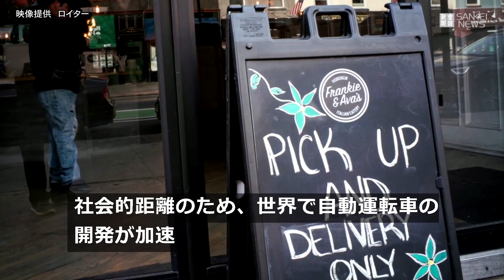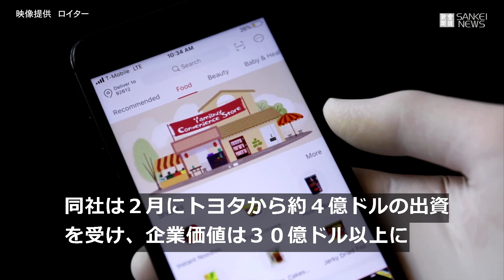自動運転技術、人ではなく荷物を運ぶ目的へシフト 新型コロナの影響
自動運転車の開発は、新型コロナウイルスの感染拡大を受け、人ではなく荷物を運ぶ目的に変わりつつある。
　米バージニア州フェアファックスでは20台の自動配達ロボットが街を走り回り、自宅にこもっている住民に食事や食料雑貨などを配達する。
　この自動配達ロボットを使って配達を行うクラフトビールの店主は、「配達ロボットは半径１マイルまで走れる範囲なら配達員を雇わずにすむ」と話す。
　ただ数カ月前までは、このような自動配達ロボットは走っていなかった。市がロボットの利用を急速に進めたのは移動制限が実施されてからだ。世界で自動運転車の開発が加速し、官民が熱心に参加している。（映像提供　ロイター）